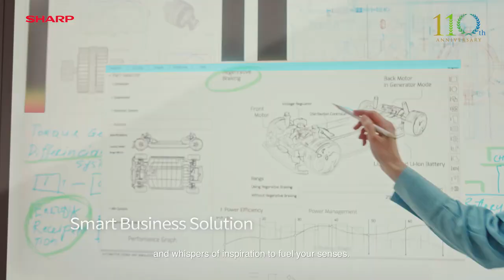Celebrating 110 years of sharp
GTOffice congratulates Sharp on their 110th anniversary. See our website for Sharp's range of business solutions.